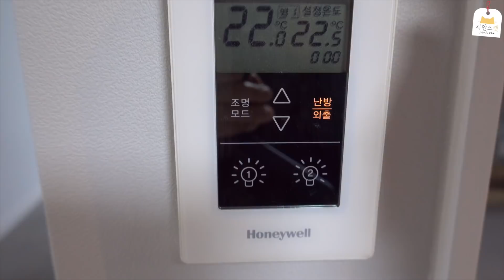물고기 잡으러 털 걷어붙이고 욕조에 들어가긴 했는데..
욕조에 로봇 물고기를 풀어 놓는다면
과연 고양이들은 어떤 반응을 보일까요?
지안스캣 멤버들의 로봇 물고기 체험기!